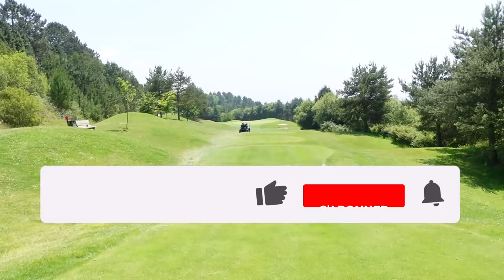VLOG GOLF URABURU - Parcours dessiné par Olazabal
Les amis, on se retrouve en terres espagnoles, du côté de Bilbao, pour découvrir le fabuleux parcours de golf dessiné par Jose Maria Olazabal : Uraburu.
Des vues incroyables, un parcours bijou, un tracé complexe, tout pour passer une belle partie de golf.

Ce golf a été joué dans le cadre d'un voyage organisé par Greens and Grapes